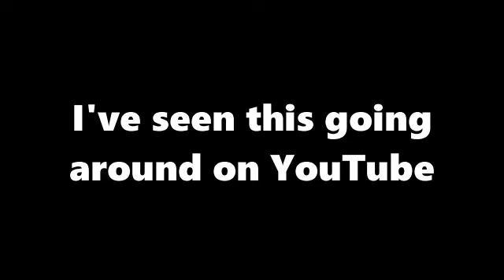I JUST CAN'T STOP THINKING ABOUT BALLS [Renard]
Art is by Infection on DeviantArt